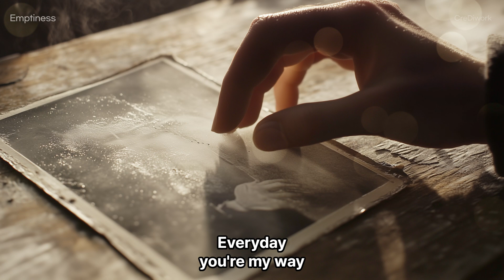허전함(Emptiness)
허전한 마음
널 불러보네
한 걸음 다가와
내 곁에 있어줘
기다린 시간들
참 길었나 봐
네 목소리 들으면
난 살아나

Everyday
you're my way
멀리 있어도
난 okay
Baby stay
don’t go away
너만 있으면
난 okay

어두운 밤 속
네가 빛이 돼
흔들린 맘마저
너로 채워가
네 미소 하나면
난 웃을 수 있어
하루 종일
너만을 그려내

Everyday
you're my way
멀리 있어도
난 okay
Baby stay
don’t go away
너만 있으면
난 okay

차가운 바람도
너로 따뜻해
네 이름만 불러도
힘이 나
네가 내 세상을
밝혀줄 때
난 다시
꿈꿀 수 있어

Everyday
you're my way
멀리 있어도
난 okay
Baby stay
don’t go away
너만 있으면
난 okay

You’re my way
You’re my bae
I’ll be okay
Just stay

Concept:
노래 "허전함"은 사랑하는 사람과의 이별 후 느끼는 깊은 그리움과 공허함을 담고 있습니다. 시간이 지나도 여전히 그 사람을 떠올리며, 함께했던 순간들이 마음 속에 큰 힘이 되어주지만, 동시에 그리움이 더 커져가는 복잡한 감정을 표현합니다. 간절한 기다림과 보고 싶은 마음이 반복되며, 그 사람만이 허전한 마음을 채워줄 수 있다는 메시지를 전하고 있습니다.

The song "Emptiness" conveys deep longing and emptiness felt after parting ways with a loved one. Even as time passes, thoughts of that person persist, and the moments shared together continue to provide strength. However, at the same time, the longing grows, expressing a complex mix of emotions. The song repeatedly touches on the desperate yearning and desire to see that person again, delivering the message that only they can fill the emptiness in the heart.

음원 입니다!

sound source!